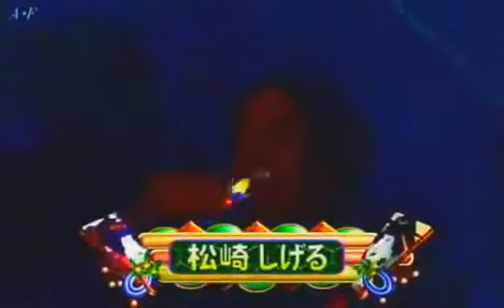歌ものまね｢御本人｣メドレー(藤圭子～ つのだひろ)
いしだあゆみ、井沢八郎、二宮ゆき子、舟木一夫、島倉千代子、金井克子、奥村チヨ。 出演歌手には、藤圭子、イルカ、ピンキー、ピンクレデ.

坂本冬美、山本譲二、内田あかり、朝丘雪路、天童よしみ。 出演歌手には、藤圭子、イルカ、ピンキー、ピンクレディー、新沼健治、ジュディ.